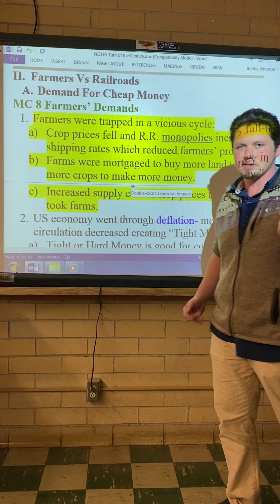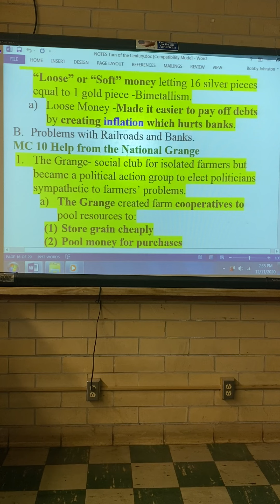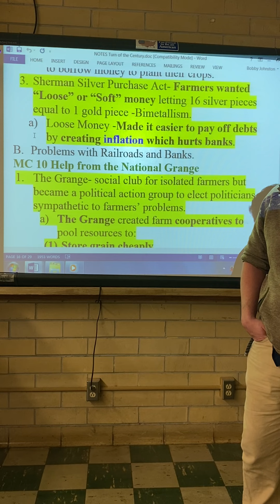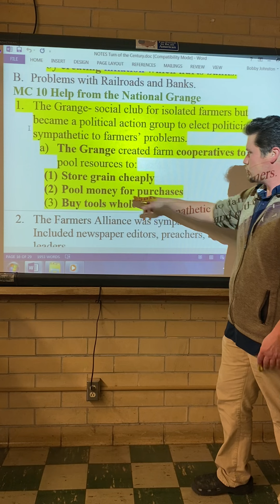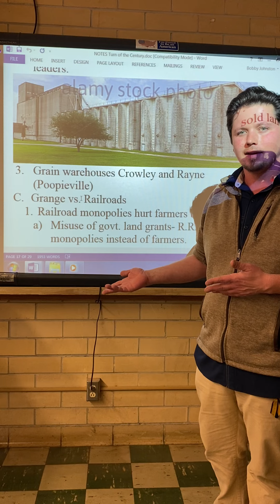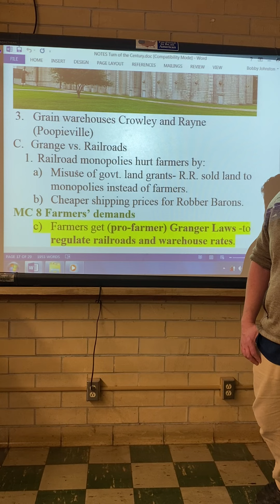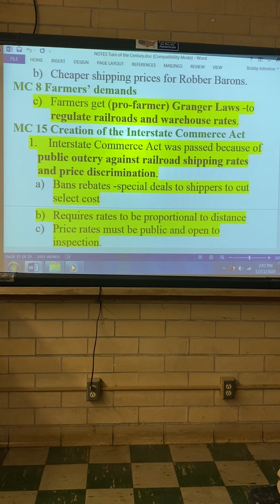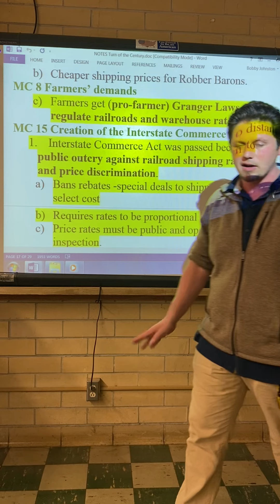Turn of the Century 7